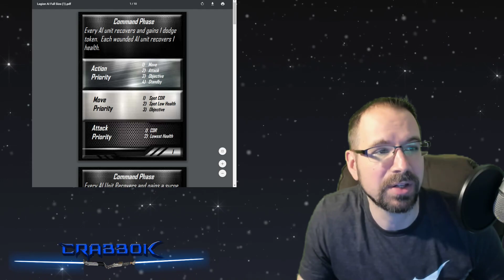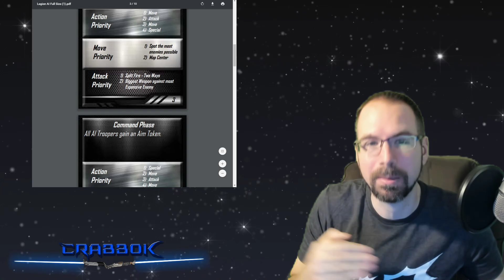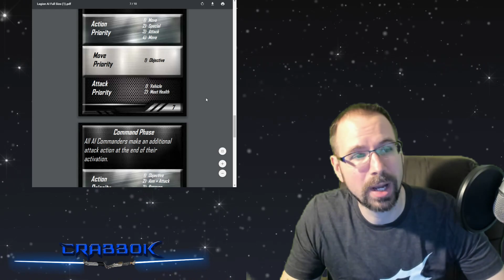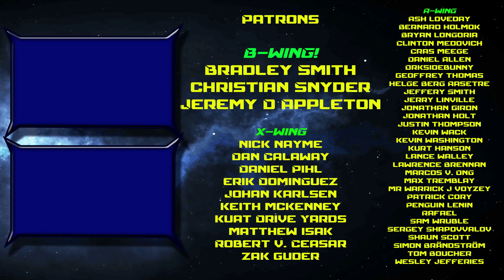Legion - Solo AI System Version 1.0 Available Now for Free!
You can check out the Legion AI System and more of my custom content on my website!   Here's a direct link to the Legion AI system!
Also available on Apple Podcasts!